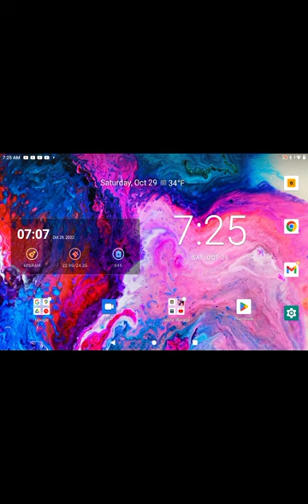me playing the little Melvin playground and more anger of Stick zombie